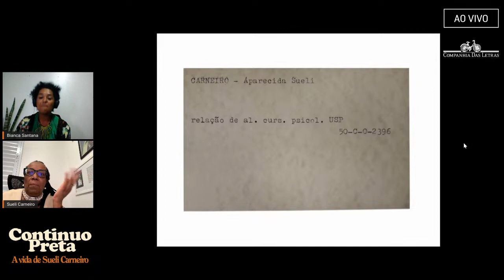Lançamento do livro “Continuo preta”, de Bianca Santana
O evento de lançamento de “Continuo preta”, aguardado livro sobre a vida de Sueli Carneiro, acontece nesta terça-feira (11), às 19h. Nele, Bianca Santana — jornalista e autora da obra — conversa com a biografada, Carneiro, uma das principais intelectuais públicas do Brasil e referência histórica do movimento negro.
Adquira já a obra nas lojas on-line:
📚 Saiba mais sobre a obra:
Sueli Carneiro é uma das principais intelectuais públicas brasileiras. Em mais de quarenta anos de ativismo, ela vem combinando escrita, academia e intelectualidade para qualificar uma luta política que enegreceu o feminismo no Brasil e, ao mesmo tempo, colocou as mulheres como protagonistas do movimento negro.
"Entre a esquerda e a direita, sei que continuo preta". Mais do que célebre, a tirada proferida por Sueli Carneiro sintetiza um lugar político fundamental para o movimento negro brasileiro. E sua vida oferece o desenho exemplar dessa posição.
Para dar conta de uma longa trajetória política, que se confunde com a própria história do Brasil pós-redemocratização, a jornalista Bianca Santana realizou dezenas de horas de entrevistas e empreendeu uma escavação documental cuidadosa nesta biografia que é, a um só tempo, tributo à caminhada de Sueli Carneiro, repositório de informação sobre a luta das mulheres negras no Brasil e, por tudo isso, preciosa fonte de inspiração para as futuras gerações.